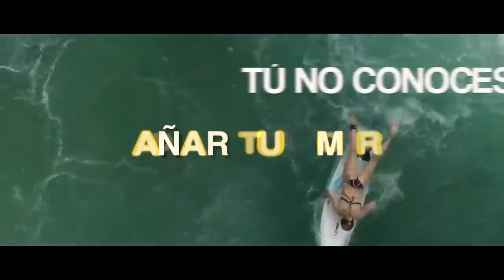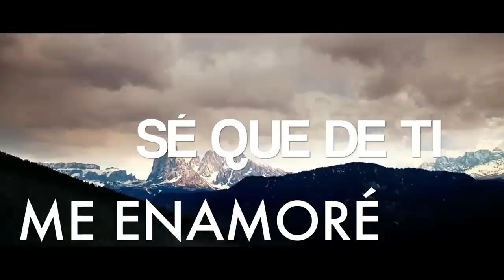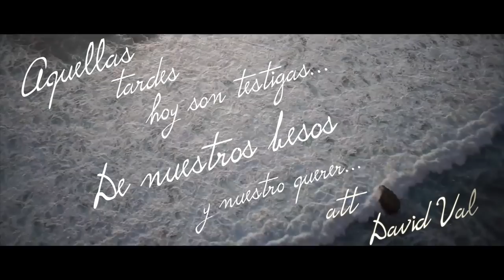David Valle - Cada Momento (Tributo a Sahiro) | Lyric Video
Lyric video oficial, del tema "Cada Momento", Tributo al grupo Sahiro en versión salsa, interpretada por David Valle.

Autor y Compositor: Grupo Sahiro
Interpretado por: David Valle

Video realizado por: Tropical Musik 593 La Industria

Y todas las plataformas digitales!

Manta/Manabí /Ecuador

Letra:
No es que yo quiera
Jugar contigo
Es mi manera
De ver las cosas

Dañar tu amor
Tú no conoces
Mis sentimientos

Dices que hablo
Y nada más
Es que no quieres
Que entre en tu vida

Es que te quiero
A mi manera
Tan solo eso
Compréndeme

Cada momento que estoy pensando
Sé que de ti me enamoré

Aquellas tardes hoy son testigas
De nuestros besos
A escondidas

Pregúntale
Como te quiero estoy seguro
Que ellas no mienten

A mi manera
Tan solo eso
Compréndeme
Sé que de ti me enamoré(2)

Aunque tú no creas que te quiero yo mujer..
Pero de tí me enamoré! (x3)